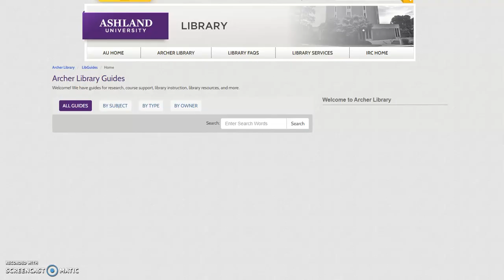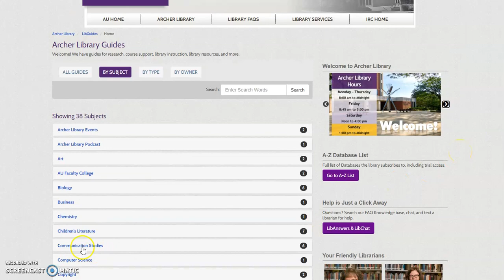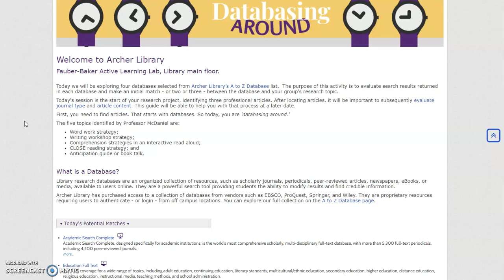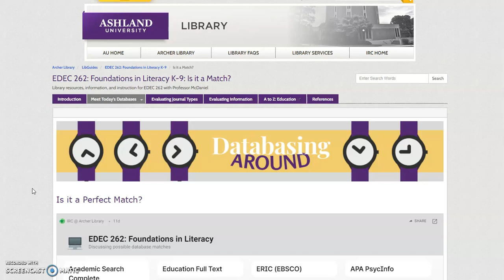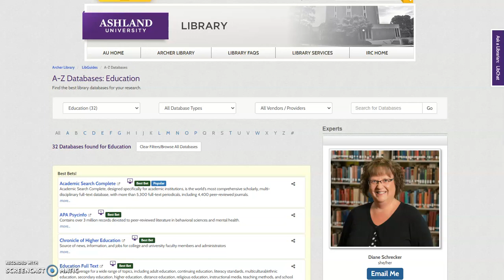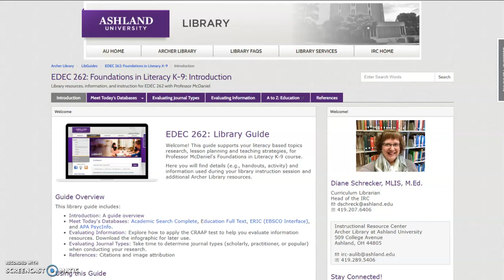Exploring the Library Guide • EDEC 262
Welcome to Exploring the EDEC 262 Foundations in Literacy library guide. I’m Diane Schrecker, curriculum librarian and head of the instructional resource center at Archer Library. This video tutorial provides an overview of the course library guide, featuring the instruction session activity ‘databasing around.’